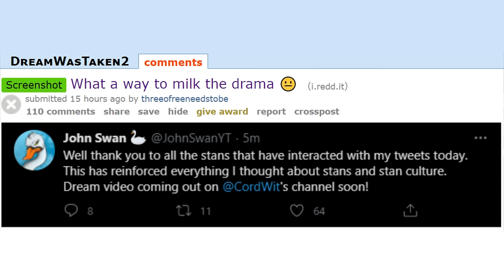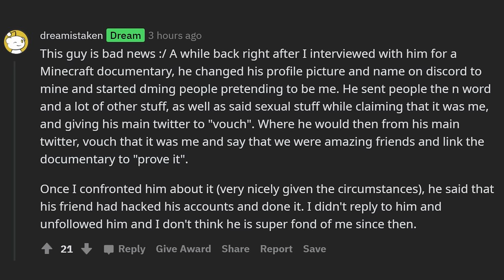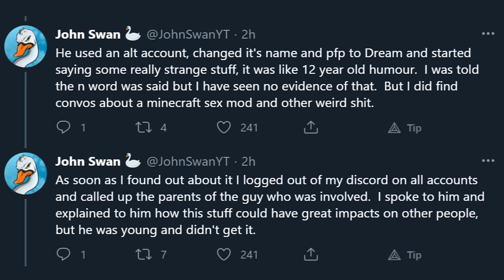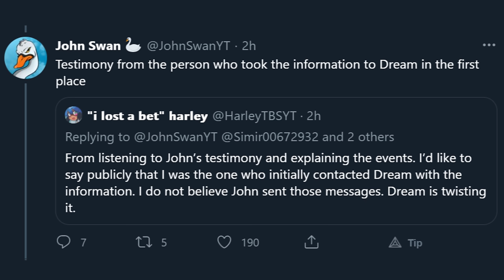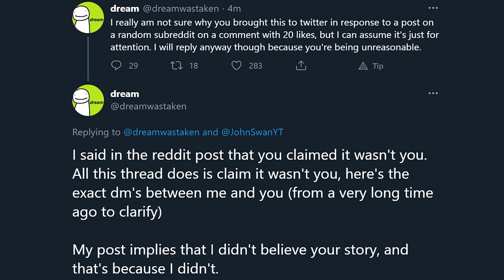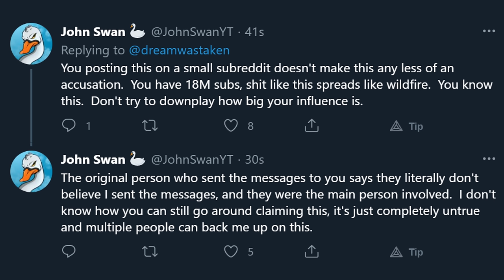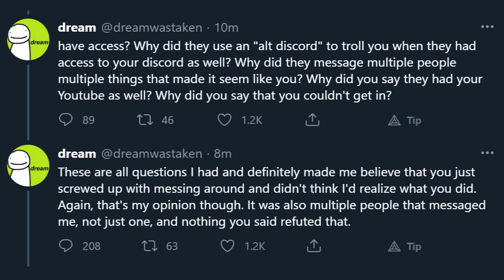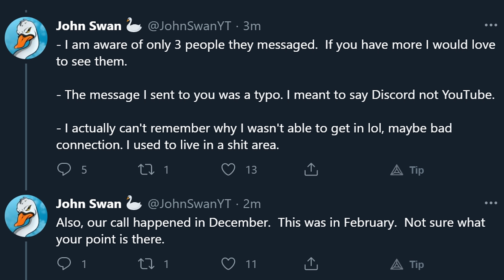How Dream Accidentally Cancelled Someone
0:00 Intro
0:35 Dream's Reddit Comment
3:05 John Swan Responds to Dream
5:58 Dream Responds to John Swan (DM Leaks)
9:43 John Swan's Friends Defend Him
13:06 Keemstar Jumps In
20:34 Dream VS John DramaAlert Debate
27:18 Dream's Stream on John Swan
29:10 Fake Dream DMs with HarleyTBS
40:19 Dream's Nicholas DeOrio Theory
52:00 Dream Stream Reactions
58:16 John Swan Google Document
1:05:31 Responding to Fake Dream DMs
1:09:53 YUP
1:13:43 Responding to The DeOrio Theory
1:18:25 John Says Harley is Untrustworthy
1:20:33 Not Going on DramaAlert
1:23:14 John Swan Caught LYING!
1:27:52 John Swan Apology
1:32:15 Dream Responds to John's Confession
1:34:16 LtCobra's Statement
1:35:53 Optimus Reacts to John's Lie
1:38:55 Nicholas DeOrio Confronts John Swan
1:52:13 John Reacts to Nick Exposing Him
2:04:10 Conclusion